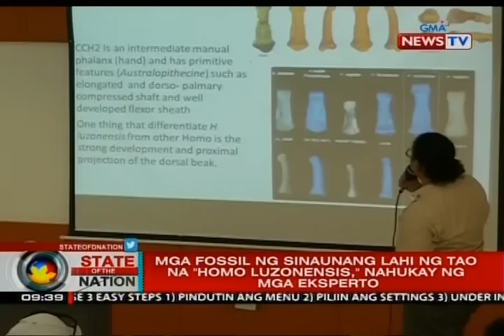SONA: Mga fossil ng sinaunang lahi ng tao na Homo luzonensis, nahukay ng mga eksperto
Nadiskubre sa isang kuweba dito sa Pilipinas ang species ng tao na diuamno'y mas matanda pa raw sa Homo Sapiens. Ang mga nakuha sa Cagayan na mga ngipin at bahagi ng mga buto galing daw sa tinaguriang "Homo luzonensis." May report si Mark Salazar.